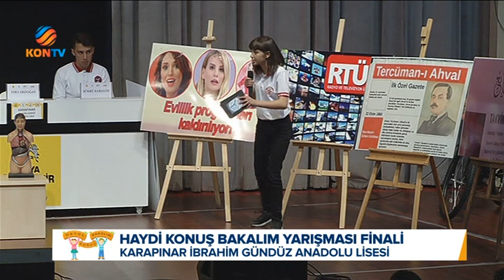HAYDİ KONUŞ BAKALIM YARIŞMASI FİNALİ 31 21 HAZİRAN 2019